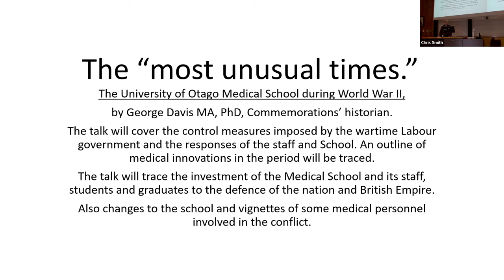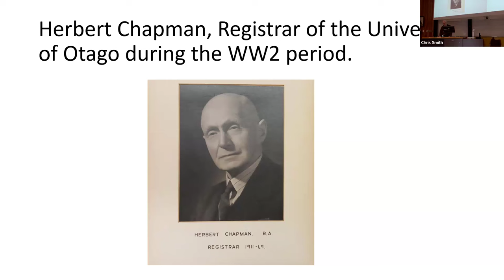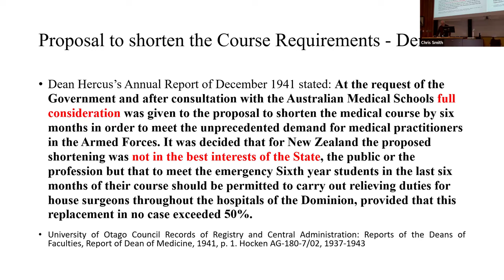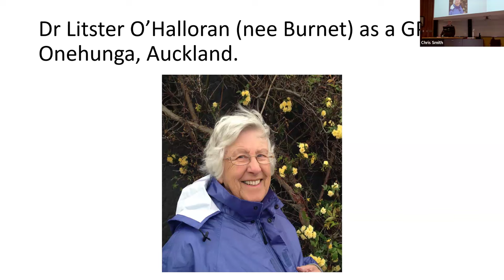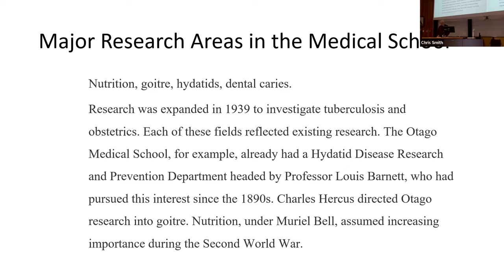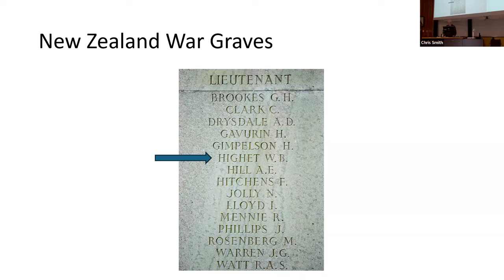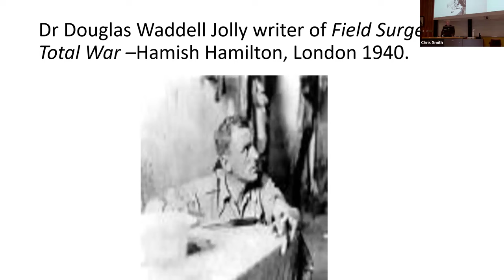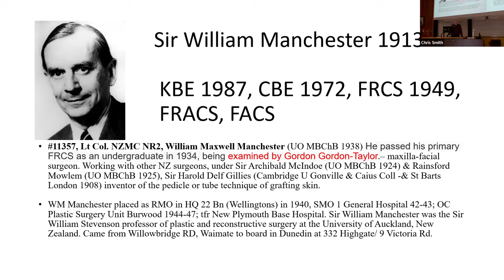July 2024 - George Davis - The most unusual times - The OMS during WW2